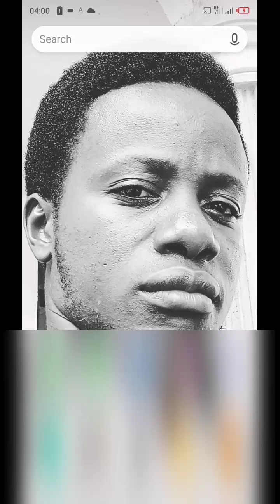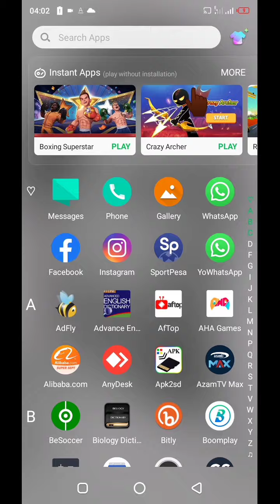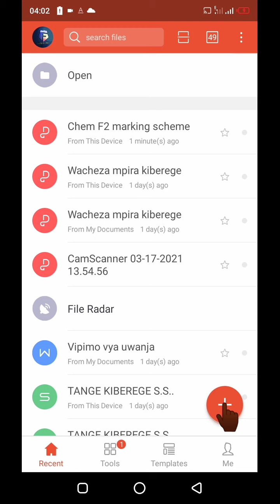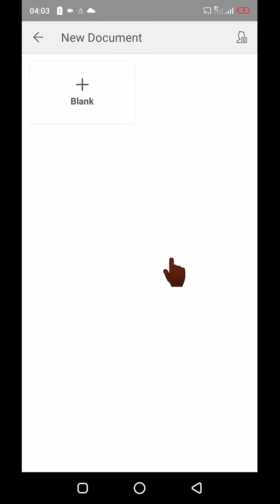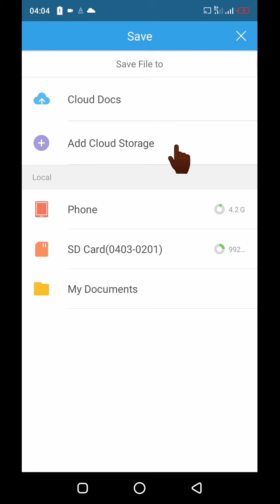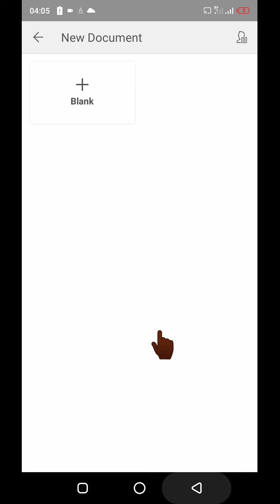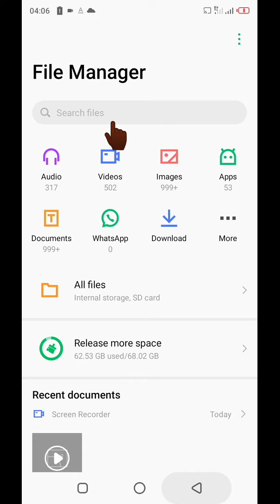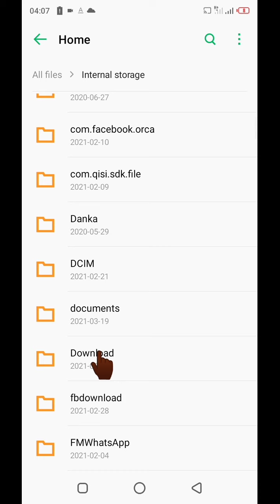Jinsi ya kukopi text sms kwenye word.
uliza swali lolote la computer au simu nikuelekeze